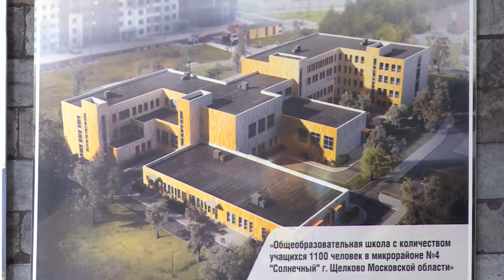Школа в Солнечном: начало строительства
Предстоящее строительство жилого комплекса в Монине, подготовка к открытию детского сада в микрорайоне Гагаринский, начало строительства школы в Солнечном. Эти вопросы были вынесены на еженедельный стройчас в администрации района.